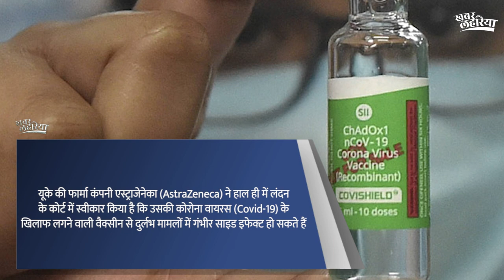क्या कोविशील्ड (Covishield) वैक्सीन (Vaccine) के हो सकते हैं गंभीर साइड इफेक्ट?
यूके की फार्मा कंपनी एस्ट्राजेनेका (AstraZeneca) ने हाल ही में लंदन के कोर्ट में स्वीकार किया है कि उसकी कोरोना वायरस (Covid-19) के खिलाफ लगने वाली वैक्सीन से दुर्लभ मामलों में गंभीर साइड इफेक्ट हो सकते हैं। भारत में इस वैक्सीन को हम कोविशील्ड (Covisheild) के नाम से जानते हैं, जिसका भारत में निर्माण सीरम इंस्टीट्यूट ऑफ इंडिया (SII) द्वारा किया गया था।

छतरपुर के डॉक्टर ने इस मामले में हमें जानकारी दी। देखिये पूरा वीडियो।